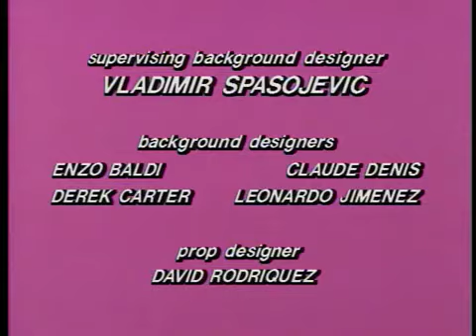18 Chester the Matchmaker